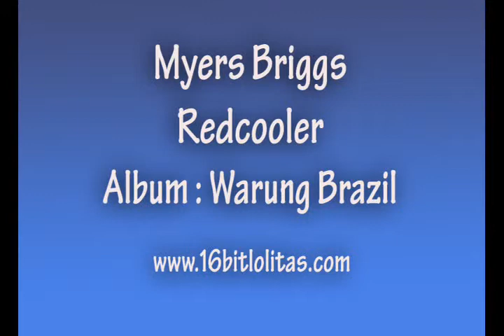Myers Briggs - Redcooler (Album Warung Brazil Track 04 Disc 1) 2008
Myers Briggs - Redcooler (Album - Warung Brazil) 2008

Peter Kriek and Ariaan Olieroock had been making music on their own for some time before joining forces and becoming 16 Bit Lolitas in 2003. This collaboration quickly produced a wave of releases.
Tracks such as The Puppet Show, Destiny, My Lexicon, Stereo Control and the epic Sedna quickly followed on labels as diverse as Yoshitoshi, Alternative Route , Release, Sadie, Plastic Fantastic, Nu Republic, Armada, Minimal, DK and LMR. They then decided to keep control of most of their material starting their own successful imprint "Bits and Pieces" shooting off club hit after hit.
hectic few years has propelled the boys into the spotlight where their crisp creations have carved out a sound that is both cool and sophisticated. It embraces all that is good about House music.